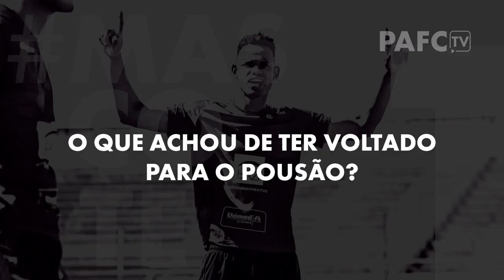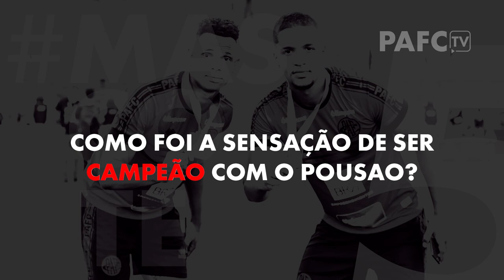🎤🔴⚫️ | ENTREVISTA | MASCOTE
Entrevista exclusiva para a PAFC TV com o jogador Mascote, campeão com o Pousão em 2019 e que voltou esta temporada!